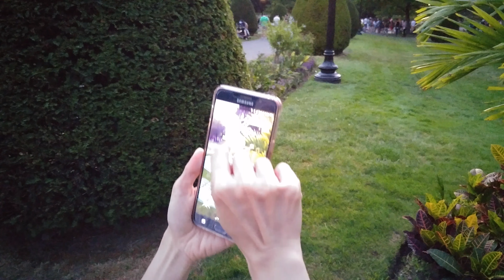Pokemon Go Gym in Boston Public Garden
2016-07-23  Low level (12) Pokémon Go fighting hard at the Gym in Boston Public Garden.